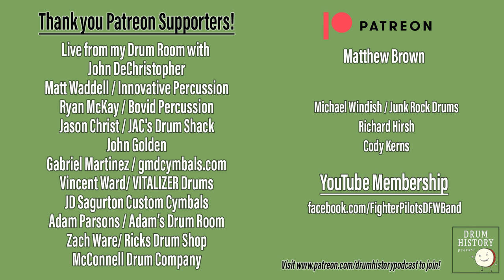New Schedule for Drum History Podcast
Hey everyone! I am launching a temporary bi-weekly show schedule with two new episodes per month. We are currently in the midst of an attic renovation which has bumped me out of my normal Drum History Studio for the next month or two. It has been chaos recently with having a newborn and i've got some new stuff going on with traveling to California for work but this has pushed things a bit over the edge where scheduling has been very tricky.

That will give me a bit of time to get things scheduled and not have to release so many classic "The Vault" episodes.

I plan to do a lot more cool stuff and get back to weekly episodes ASAP. I am also going to be working on a new concept called "10 Minute Biographies" or something along those lines, and spotlight a ton of great drummers with short biographies for YouTube and the podcast.

All that being said, I appreciate everyone's support and I am very excited to get a new studio space set up and go full bore with new episodes. So much drum history to still cover!